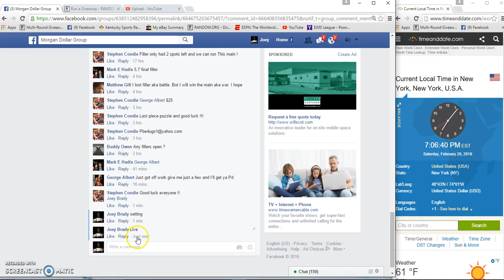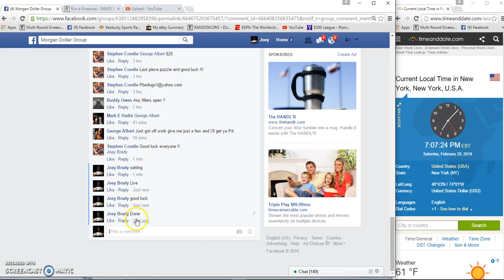Stephen Condies 1883 CC Morgan